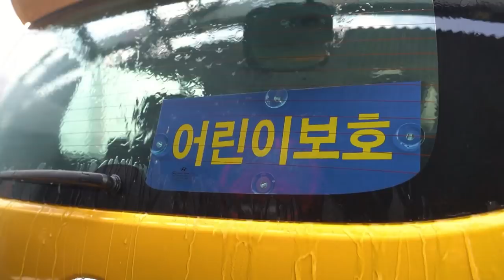너무 높고 크다.. 스타렉스 실내외 풀 세차해봤습니다.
안녕하세요 세알남 입니다 : ) 스타렉스는 진짜 엄청 높고 크네요 ㅠㅠㅠ
스타렉스 직접 셀프세차 하시는 분들 정말 대단하십니다 ㅋㅋㅋㅋㅋ

00:00 영상소개
01:11 프리워시
02:31 휠 타이어 세정
03:35 가성비 좋은 카샴푸
04:50 PD님 괴롭히기
06:44 유막 제거하기
11:00 얼마 전에..
13:13 유리 발수 코팅
15:44 실내 세차
17:07 꼭 아셔야 할 내용
17:46 확실한 결과물
18:53 전하고 싶은 말

항상 세알남이 노력하는것에 비해 많은 관심과 사랑을 받아
성장할 수 있었고 성장과정 중 저희가 남들을 도울 수 있는 일들이 참
많이 생기는것 같습니다

늘 응원해주시는 시청자 구독자님들께 정말 감사하다는 말씀 올리고 싶고
올해에도 받은 관심과 사랑 나눌 수 있는 세알남이 되도록 하겠습니다 !

감사하고 사랑합니다 ♥

화~금 11:00 ~ 21:00
토~일 10:00 ~ 21:00